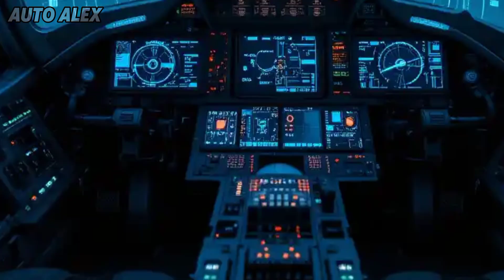😱India’s Ultimate Beast 🇮🇳 NEW HAL Tejas MK2 2025 FINALLY Launched – 5th Gen Killer?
🔥 India's game-changer is here! The 2025 HAL Tejas MK2 has officially launched with mind-blowing upgrades that rival even 5th-generation jets! From advanced avionics to stealthy design improvements, this fighter jet is ready to dominate the skies.

In this video, we break down everything about the Tejas MK2, including its new engine, top speed, radar, missile systems, and how it compares with global rivals like the F-16, JF-17, and Gripen. Watch till the end for exclusive images and analysis!

💥 Don't miss this one – AUTO ALEX brings you the most detailed breakdown of India's future air dominance!

0:45 – What’s New in Tejas MK2
2:10 – Engine, Radar & Avionics
3:25 – Weapon Systems
4:50 – Stealth Design Changes
6:00 – Global Comparison
7:15 – Final Verdict

Tejas MK2 is a MONSTER 💥

Finally Revealed: Tejas MK2 2025

Next-Gen Indian Fighter Takes Flight 🇮🇳

Faster, Deadlier, Smarter – Tejas MK2

Why China & Pakistan Should Worry 😳

Inside India’s Most Advanced Jet Yet

Tejas MK2 vs F-16 – SHOCKING!

India’s Stealth Fighter? Tejas MK2 Details

7 Upgrades That Make Tejas MK2 Unstoppable

The Jet That Changes Everything

New HAL Tejas MK2 2025 fighter jet

HAL Tejas MK2 official launch

Tejas MK2 vs F-16 2025

India new fighter jet 2025

HAL Tejas MK2 full specs

Tejas MK2 stealth fighter update

Indian Air Force new aircraft 2025

Tejas MK2 engine and performance

Tejas MK2 vs JF-17 Block 3

Tejas MK2 ADA DRDO updates